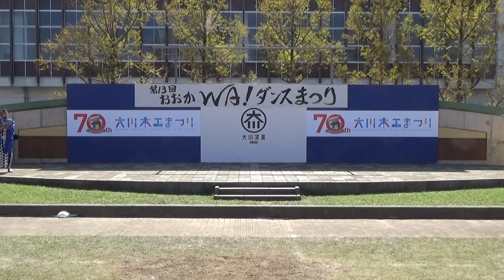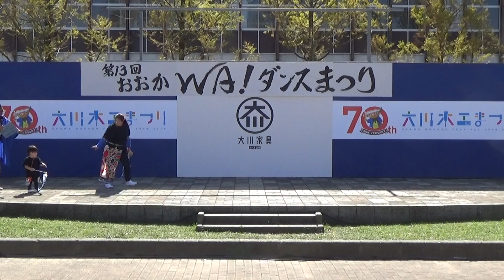枕崎舞炎鰹 第13回 おおかWA!ダンスまつり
第13回 おおかWA!ダンスまつり
枕崎舞炎鰹